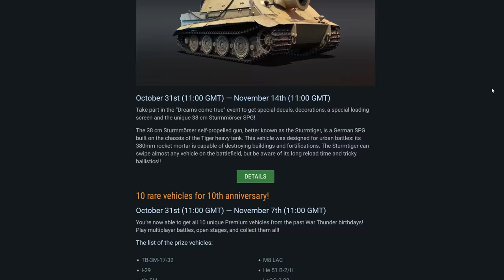Oddly Competitive: Harrier GR.7 (War Thunder)